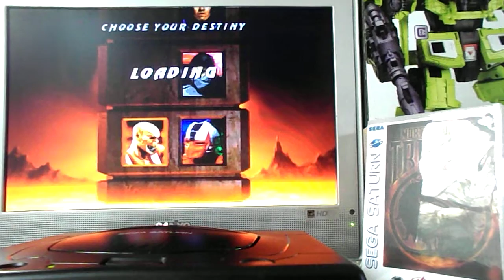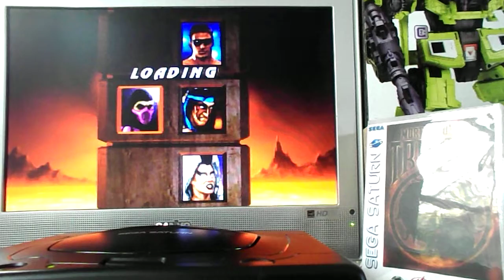Sega Saturn Mortal Kombat Trilogy Review Best Stupid game ever needs to be re-released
This game is so ridiculous it rules.

via wikipedia
Actors Ho Sung Pak (Liu Kang), Philip Ahn (Shang Tsung), Elizabeth Malecki (Sonya Blade), Katalin Zamiar (Kitana/Mileena/Jade) and Dan Pesina (Johnny Cage and Scorpion/Sub-Zero/Reptile/Smoke) all left Midway prior to the production of the game due to royalty disputes, and so their respective roles were played by new actors. Carlos Pesina's original sprites were used for Raiden's gameplay, but Sal Divita's image was used for his versus screen picture.

Most of the background music tracks from MKII and MK3 remained intact, especially for the CD-ROM versions of the game. In all versions of the game, many of the songs do not match their respective arenas when compared to their original arcade counterparts. In all versions of MKT, none of the music from the original Mortal Kombat game is used. All of the CD-ROM games read the background music directly from the CD, providing high-quality CD sound, but all of the music loops used when "Finish Him/Her" appears. All of the music taken from MK3 on the CD-ROM MKT games is noticeably slowed down in both speed and pitch. When these particular songs were converted to MKT's Red Book CD-DA quality, they were downsampled from 48 kHz to 44.1 kHz without resampling them to maintain the original tempo and pitch in the PC, PlayStation and Saturn versions.